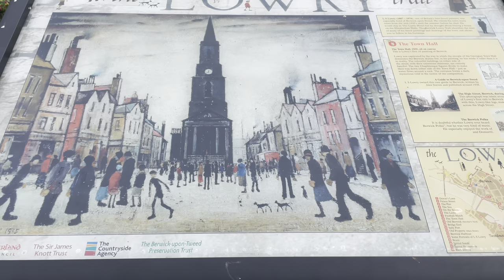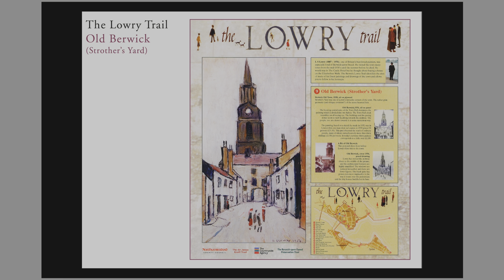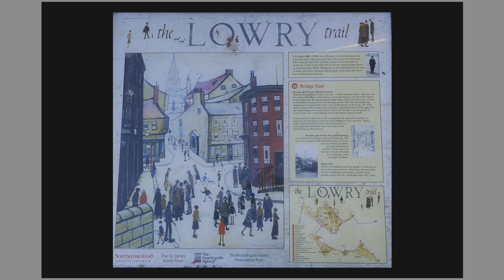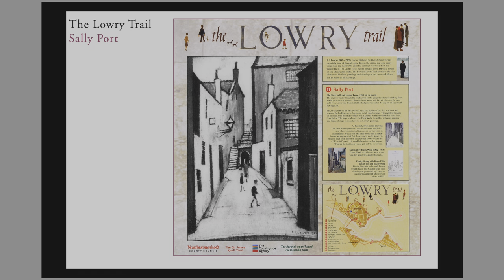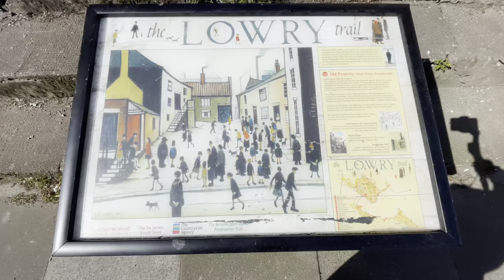Berwick LowryTrail Part 2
Laurence Stephen Lowry (1887 – 1976) was an English artist. Lowry is famous for painting scenes of life in the industrial districts of North West England in the mid-20th century. He developed a distinctive style of painting and is best known for his urban landscapes peopled with human figures, often referred to as "matchstick men".

Lowry visited the town of Berwick many times from the mid-1930’s until the summer before he died. The Berwick Lowry Trail identifies the sites of many of his finest paintings and drawings of the town and allows you to follow in his footsteps.

This video is part 2 of a 3 part series which details locations  7 to 12 on the Lowry Berwick Trail.

Therefore, no breach of privacy or copyright has been committed. This material is being made available within this transformative or derivative work for the purpose of education, commentary and criticism are being distributed without profit, and is believed to be "fair use" in accordance with Title 17 U.S.C. Section 107 Copyright Disclaimer Under Section 107 of the Copyright Act 1976, allowance is made for "fair use" for purposes such as criticism, comment, news reporting, teaching, scholarship, and research.